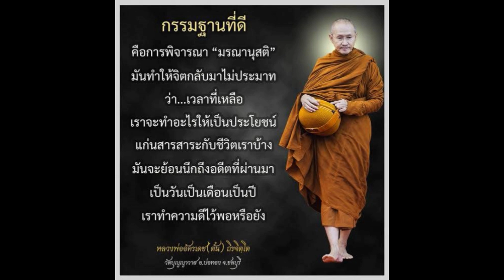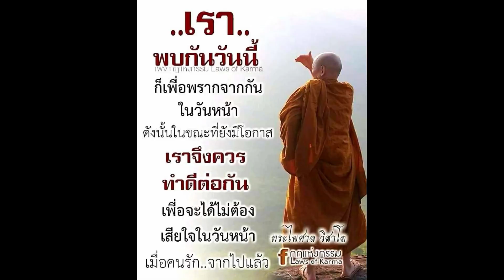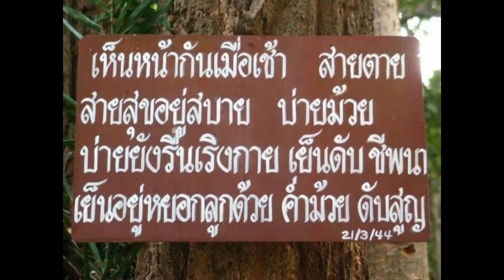18แบ่งปันยาสีฟันของชำร่วยแจกงานศพก่อนRIPความสุจคติใจในชาตินี้ จะได้รู้ว่าใครได้รับไปใช้มรณานุสติไว้